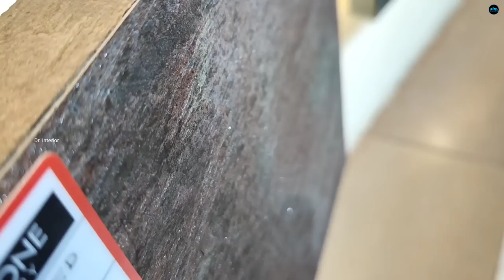Natural Stone|Stone Veneers| Natural Cladding stone|Stone Price|Wall cladding stone|Dr. Interior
P stone gallery
NH Bye Pass,
Near eastern Corporate Office
Edappally
Ekm
Cochin -24
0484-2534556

Kidangethu Enterprises
Thiruvanchoor - Kottayam

Dr. Interior
Business promotion  &
Interior Consultation
please contact

My Gadgets :
Camera : MI 10 T Pro
Mic         : Rode Go 11
Tripod    : Ziyum 10
Gimbal   : Dj Ozmo 4
Lights     : Simpex professional video Led light